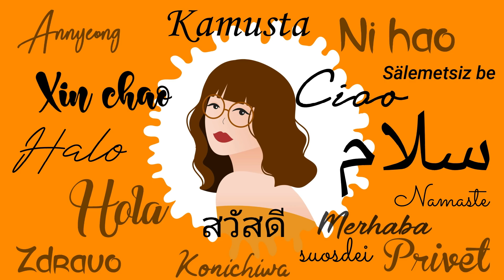CAKRA KHAN I Iris - goo goo dolls ( orchestra cover version ) I REACTION VIDEO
Hi guys this is my my Reaction Video to Cakra Khan-Million reasons  . I hope you like this video and comment down if you have any suggestion videos .

2.  No copyright is claimed and to the extent that material may appear to be infringed, I assert that such alleged infringement is permissible under U.S. and Philippine copyright law. If you believe the material has been used in an unauthorized manner, please contact the poster.
3. This video is not associated with any company or products mentioned in the video.
4. No intention to infringe photos or audio used in this video.

MEMBERS:
@unknown xx
@Jericho Mallari
@rei mindanao
@Sgt Harry Stan
@james  torralba
@Maulana Afroji
@Reyline hk
@Agachii R.